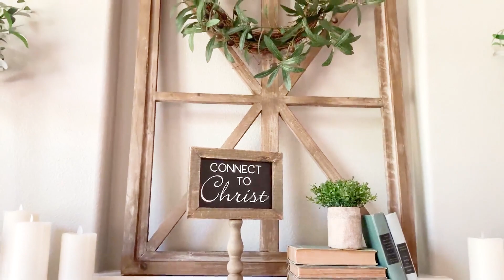What If The World Stopped: A Short Documentary